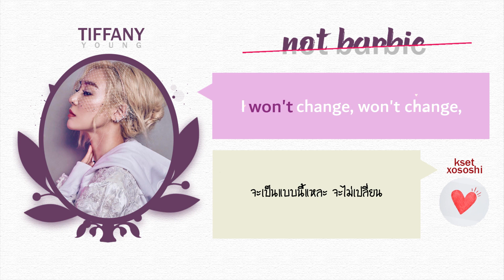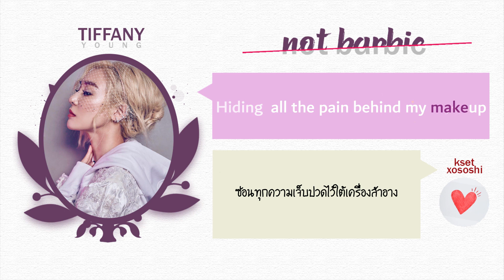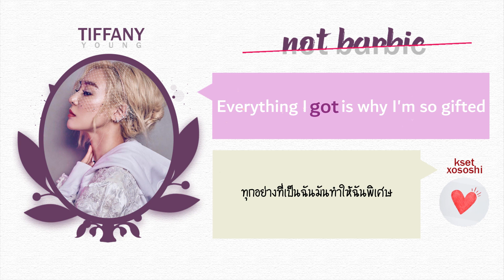[Karaoke/Thaisub] Tiffany Young - Not Barbie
ตามมาอีกเพลงแล้ววว ทีจริงบอกจะมาวันเสาร์ที่แล้วไม่ก็วันพุธ55555555 กลายเป็นเสาร์นี้เฉยเลย ขอโทษที่เลทนะคะ แล้วทีนี้ในอัลบั้มนี้เราจะเหลือ lips on lips อีกแค่เพลงเดียว แต่ว่า5555 มีแต่ค่ะคือมันอาจจะนานหน่อย  มาช้าแต่มาแน่ค่ะ รอดูซับช่องเราได้เลยย ;)

เรียงเลยนะคะ ตั้งแต่ตรง I wasn't in my skin ก็คือไม่ได้อยู่ในคราบของตัวเองอะไรประมาณนี้ เราก็เลยแปลว่าเป็นคนอื่นไปเลย ตรงที่ว่า shame layer by layer ก็สื่อถึงความไม่มั่นใจในตัวเองด้วยค่ะ ส่วนตรงท่อนฮุคถ้าแปลตรงตัวก็คือแม้ว่าฉันจะไม่ได้เป็นอย่างที่ให้แสดงให้เห็น คือเหมือนว่า they ในที่นี้เป็นคนที่มีต้นแบบที่อยากให้เราเป็นตามนั้น ตามที่อ่านสัมภาษณ์ของฟานี่มาว่าการเป็นkpopมันต้องเป็นแบบนี้ๆ แล้วก็สุดท้ายตรงที่บอกว่า trying to play a role I can't explain ก็เหมือนกับการฝืนตัวเองแบบที่ตัวเองก็บอกไม่ถูกเหมือนกันเพราะมันรู้สึกแปลกไม่คุ้นเคย อะไรประมาณนี้ค่ะ ♥

ขอฝากทวิตเตอร์ของช่องด้วยนะคะะ เข้าไปพูดคุยกันได้ค่ะ